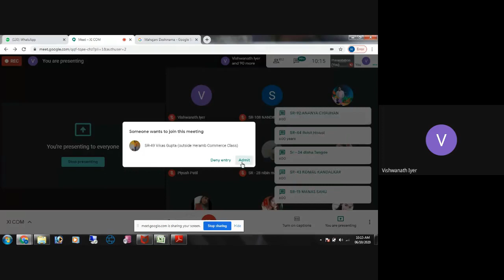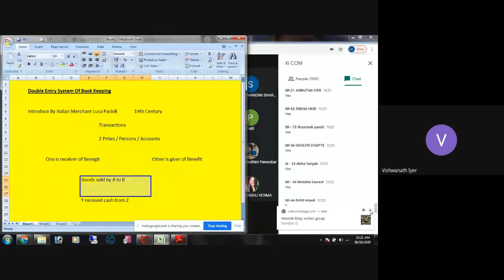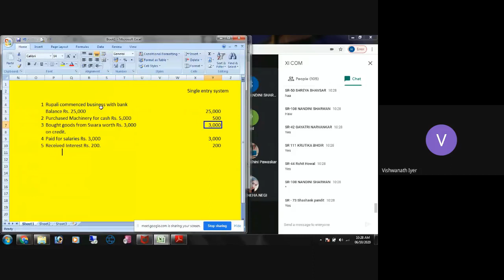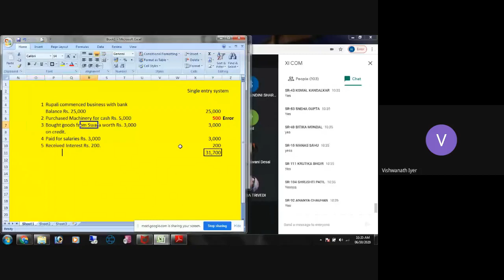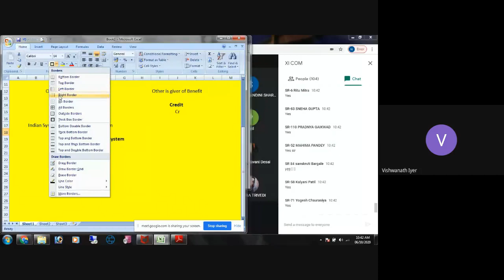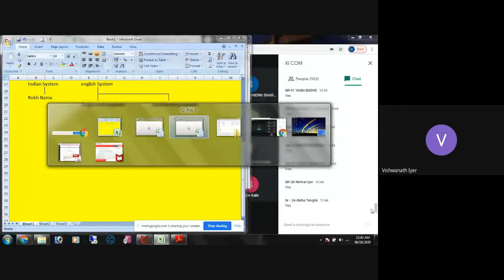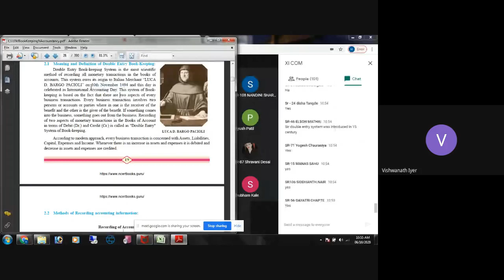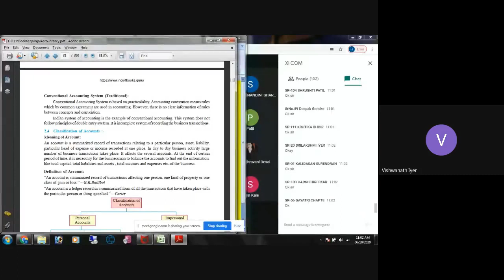double entry system | book keeping | harshal rane sir | Heramb coaching classes